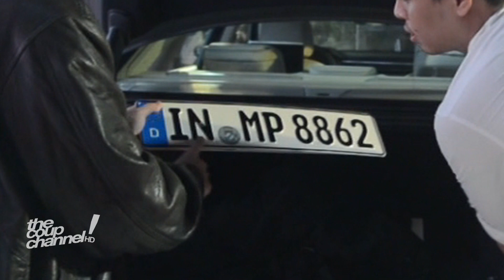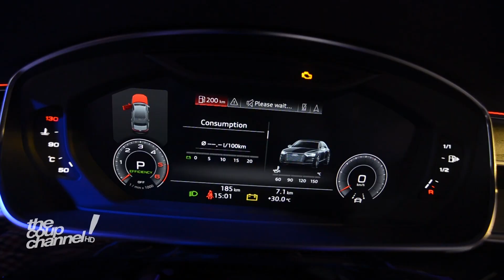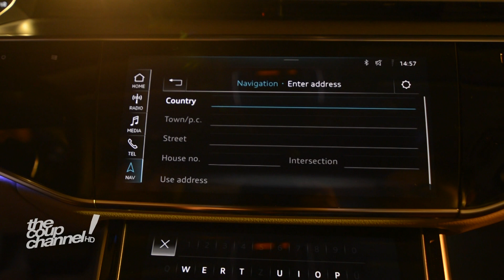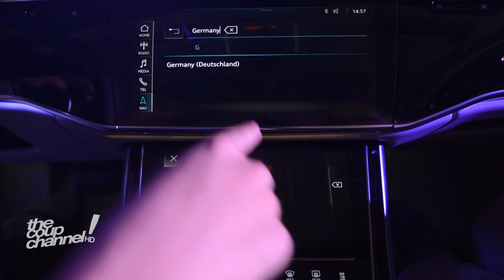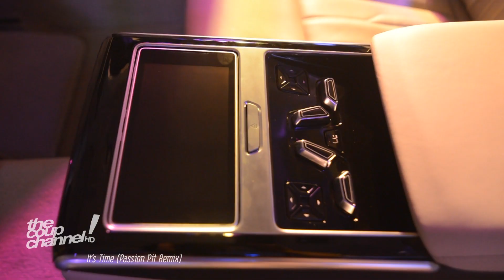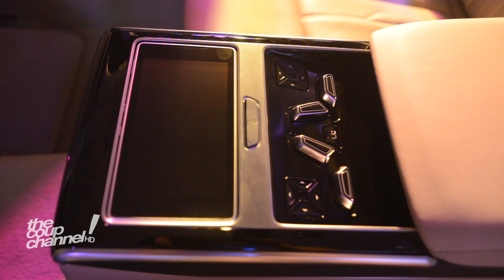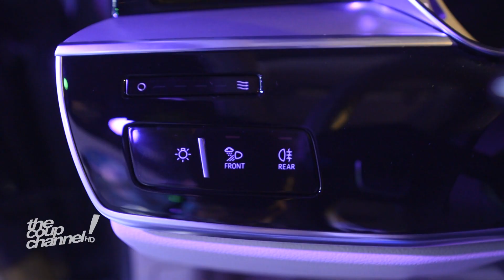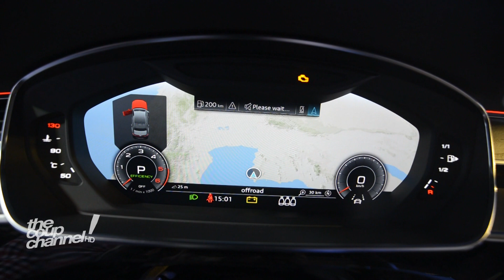รีวิวความอลังของ 'NEW Audi A8L’ พร้อมแขกเซอร์ไพรส์ ‘NEW A7 Sportback’ [The Coup Channel]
‘ตอย-เติ้ล’ รุดจุดเกิดเหตุ งานเปิดตัวรถหรูอีกหนึ่งรุ่นในไทย ‘NEW Audi A8L’ ส่งตรงความพิเศษจากเยอรมนี เจาะลึกเน้นๆความอลังการตัวรถ ทั้งภายนอก-ภายใน-ออพชั่นลูกเล่นต่างๆ งานนี้มีบิ๊กเซอร์ไพรส์เพราะมีแขกพิเศษ ‘NEW Audi A7 Sportback’ โผล่มาโชว์ตัวในงาน แย่งซีนกันเบาๆ จะฉาวไหนขนาดไหนต้องดูค่าาา

IG : @toyd / @titlel / @tetaep / @atip.m